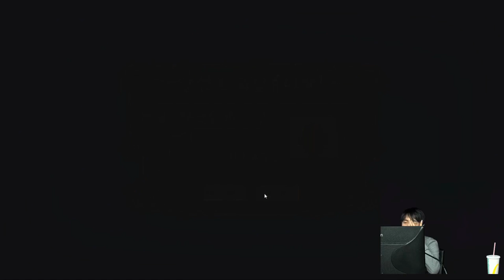[정동화PD의 개인방송 5화] 2부 20161009 Free